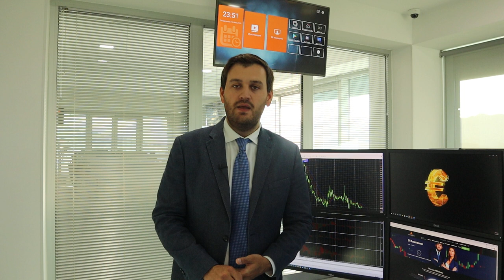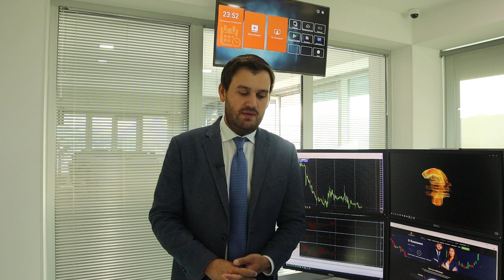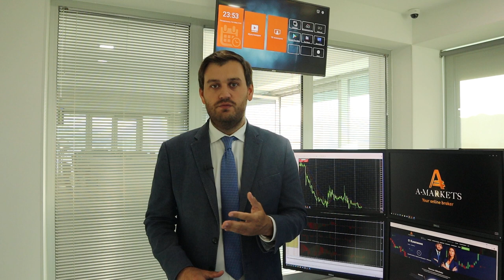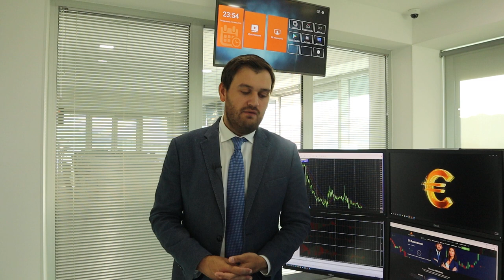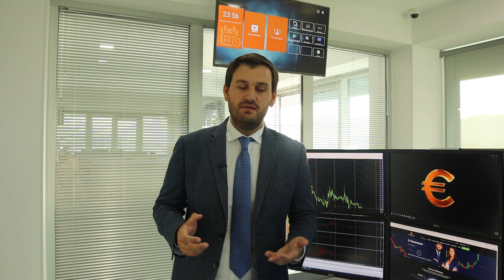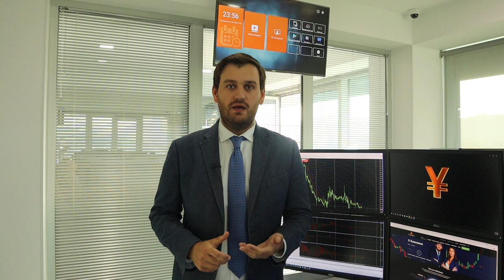Доллар падает, а нефть растет. В чем причины? | AMarkets